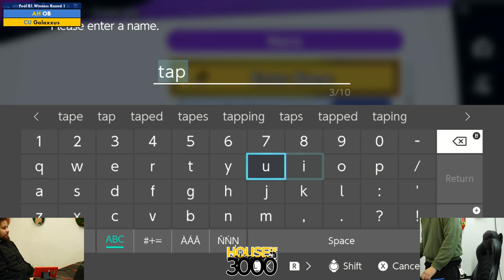Xeno331 Pool B1 Winners Round 1 OB vs Galaxxus